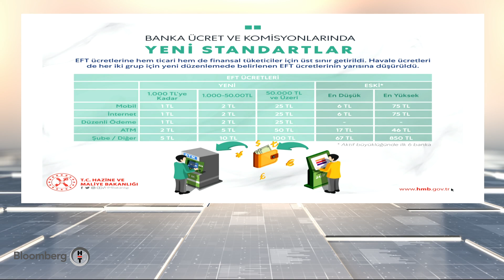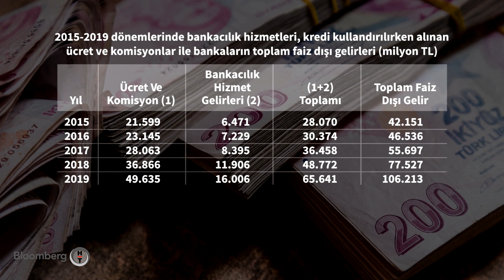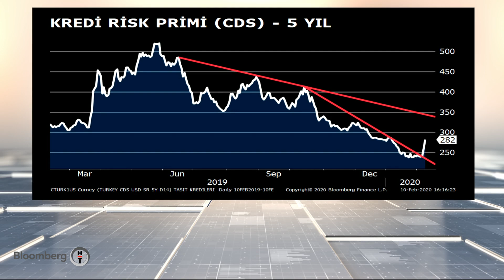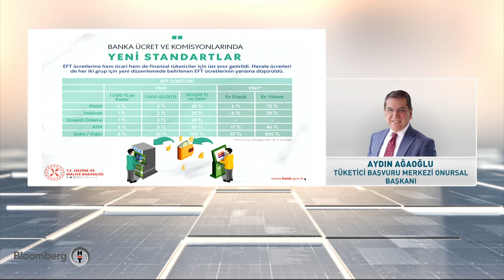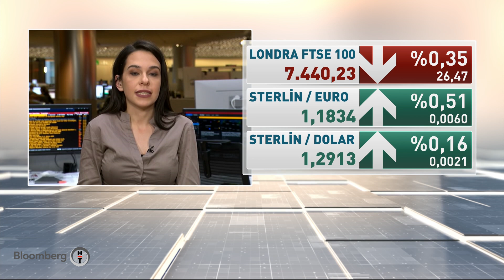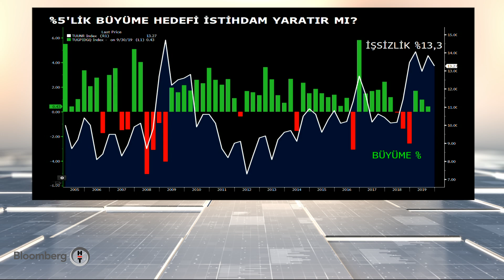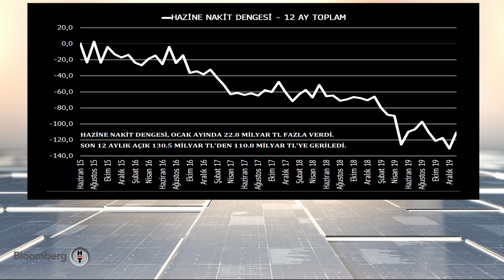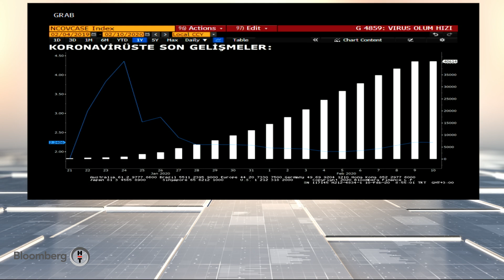Ana Haber | 10.02.2020